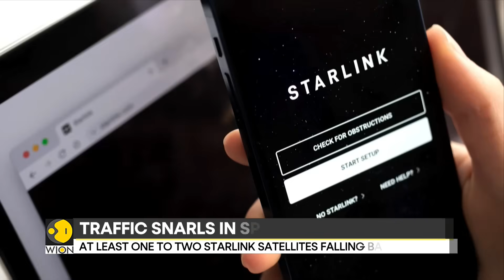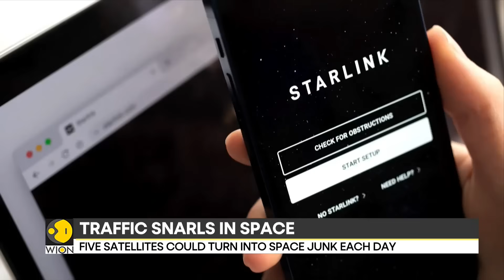SpaceX’s Satellites Are Falling From the Sky Every Single Day; Satellites Crowd Low Earth Orbit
SpaceX is losing satellites daily as its massive Starlink network faces increasing challenges in low Earth orbit. Atmospheric drag, solar activity, and orbital congestion are causing deorbiting at an accelerated rate. Experts warn of growing risks from space debris as satellite traffic surges.